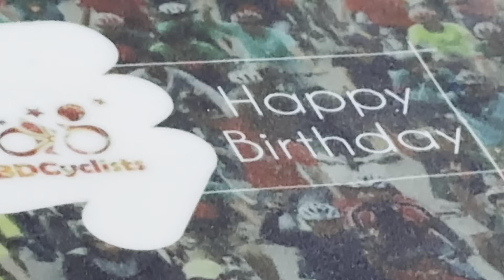Happy Birthday BDCyclists | ১৩ বছর পূর্তি উদযাপন | 2024 | ৩ জৈষ্ঠ ১৪৩১